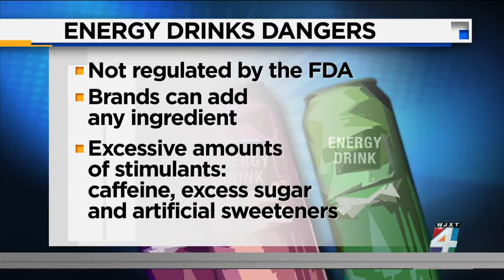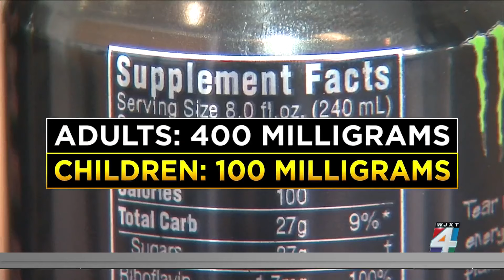The unknown dangers of energy drinks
According to physicians, there have been several reports of patients who’ve experienced serious side effects because of consuming energy drinks. Some of the more serious cases reported resulted in a stroke or even heart attacks.